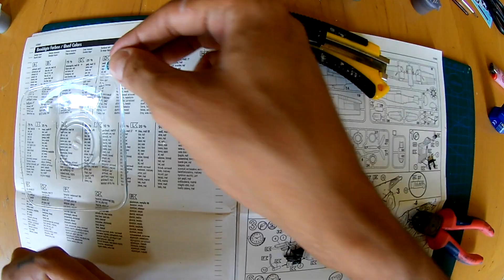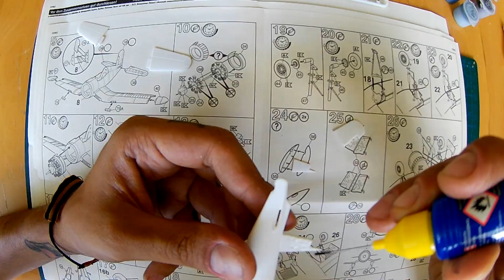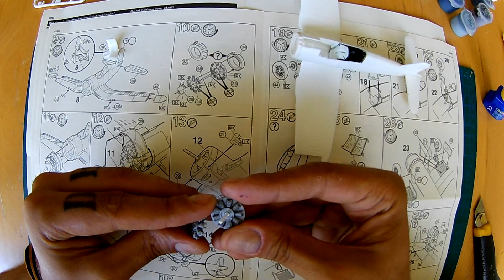Gerçek Ölçek | Revell F4U-1A Corsair Maket Yapımı